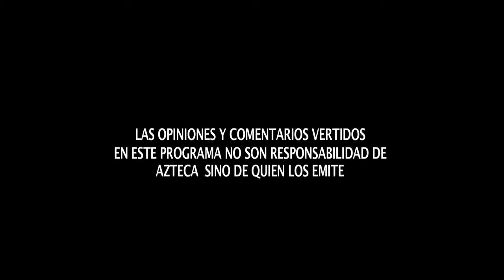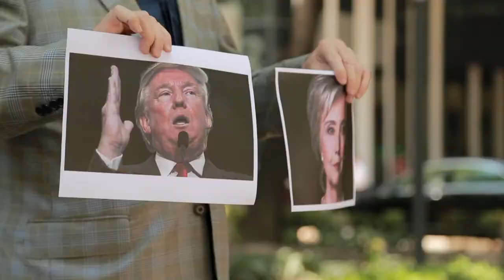Elecciones en EU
Estados Unidos fue el primer país en instaurar una democracia funcional en la era moderna, pero ahora parece que su sistema está en problemas.